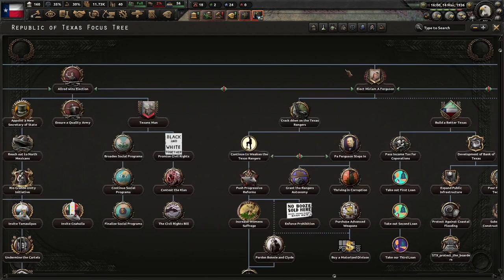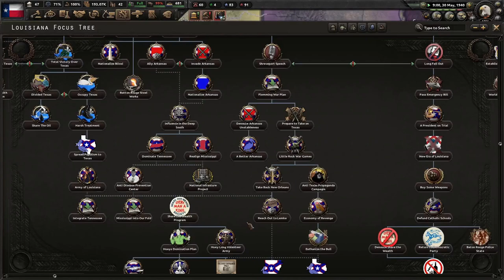All The Way With LBJ! North America Divided, Texas (LBJ) #1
This video shows off Texas, led by a particular LBJ as its President. We fight through the Red River War, which at the time of this recording, is very very unbalanced and not fun. Regardless, I hope you enjoy!

Mods Used: North America Divided, Player-led Peace Conferences, State Transfer Tool Mod